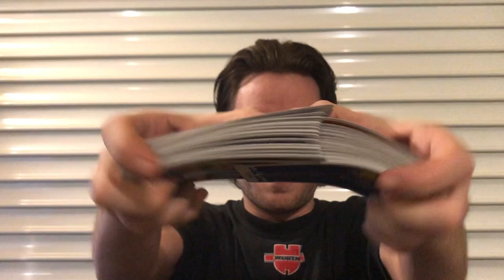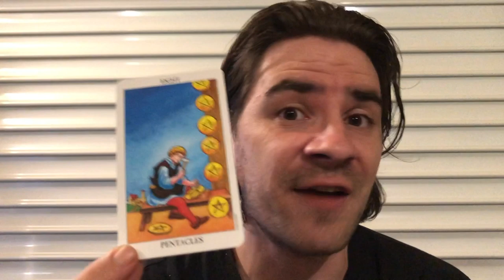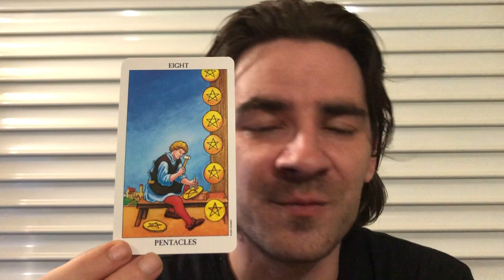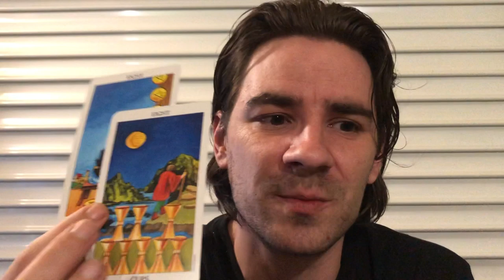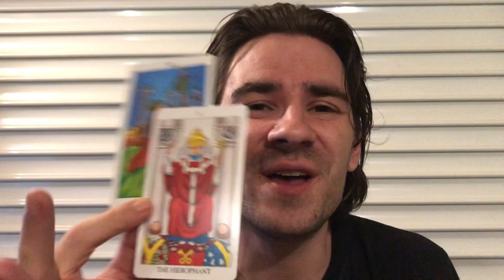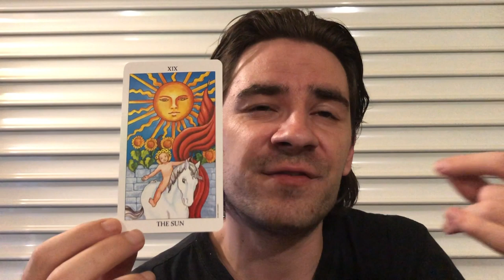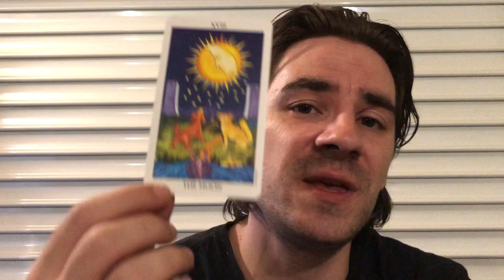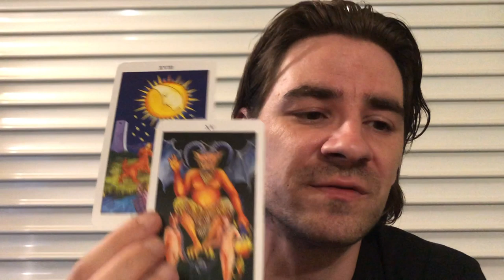TAURUS! A CHANCE UVE BEEN WAITING FOR! WEEK OF THE LUNAR ECLIPSE IN CAPRICORN Tarot July 15-22 2019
TAURUS! A CHANCE UVE BEEN WAITING FOR! WEEK OF THE LUNAR ECLIPSE IN CAPRICORN Tarot July 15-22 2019 SUMMER SAVINGS Personal Readings